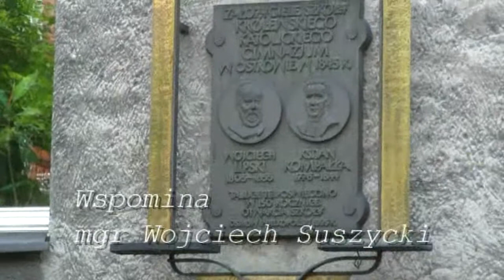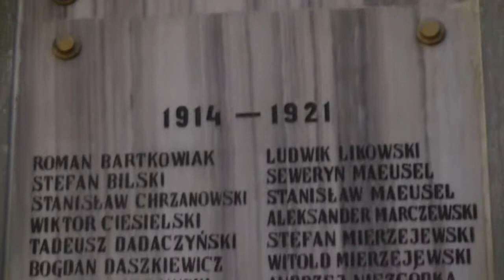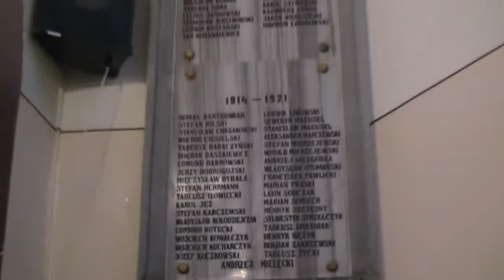(4) Wspominki o dawnym Ostrowie Wlkp. - Alma Mater Ostroviensis.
Ostrów Wlkp.,Ostrowski Uniwersytet Trzeciego Wieku.Mgr Wojciech Suszycki opowiada grupie słuchaczy Ostrowskiego Uniwersytetu Trzeciego Wieku historię o ostrowskim gimnazjum męskim, dzisiaj I Liceum Ogólnokształcącym, zwanym przez liczne grono dawnych wychowanków Alma Mater Ostroviensis.